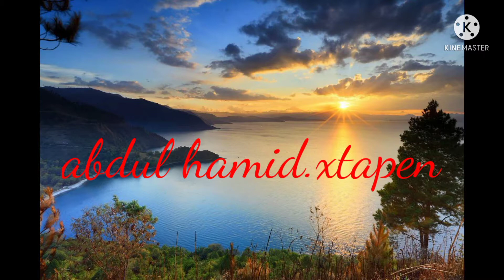jati putih super.di palongan city..khusus menengah kebawah.harga ekonomis kwalitas selangit...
ass.wr.wb di vidio kali ini saya menceritakan tentang jati putih super.jati putih super ini bukan nama asli,tapi julukan dari orang orang karna kwslitas yang hampir sama dengan jati.sekian dulu smoga bermanfaat jangan lupa.ketik like,share,koment dan subscribe ya.wss.wr wb.